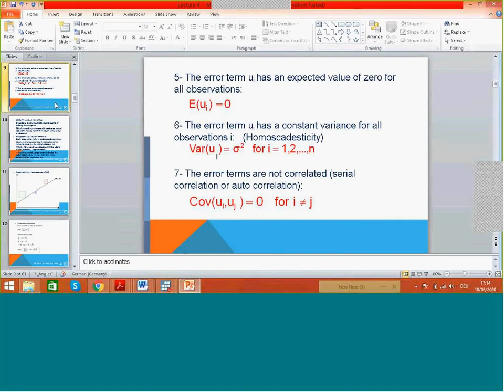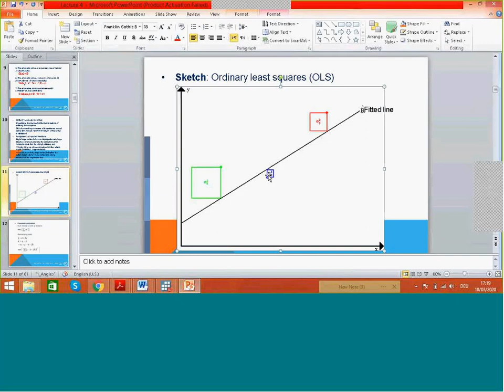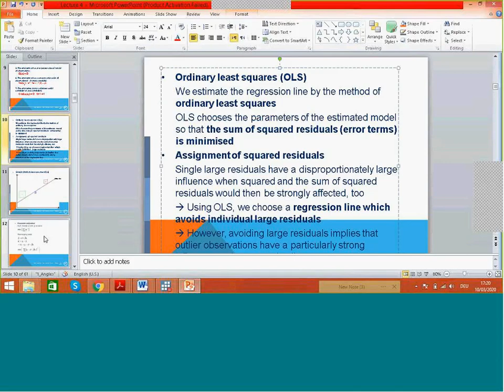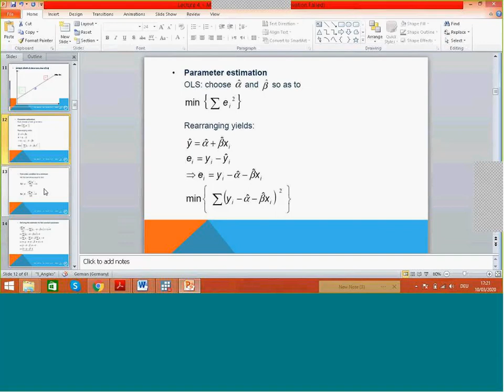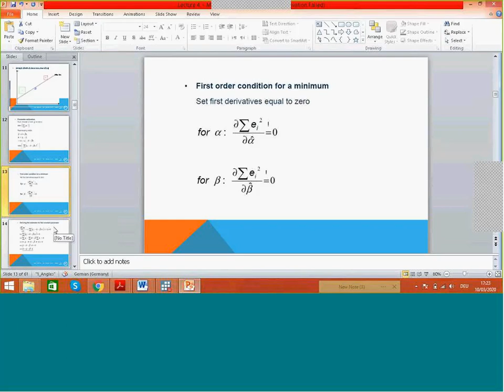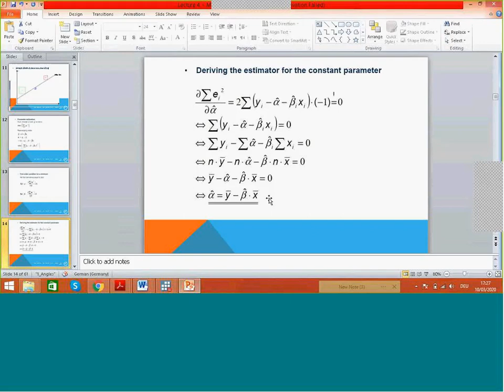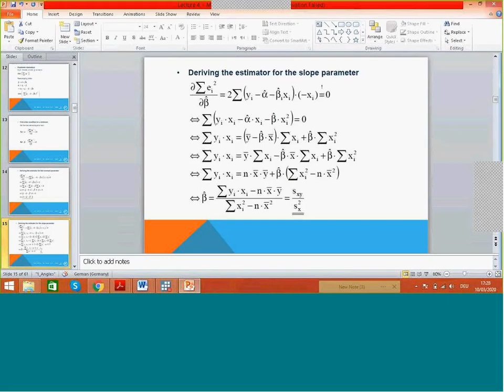طريقة المربعات الصغري شرح كامل - OLS Explained - Arabic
هذا المقطع مقتبس من تدريب الاقتصاد القياسى(المستوي الاول) لدي مؤسسة
M&S Research Hub

 للتعرف اكثر على ورش العمل و تدريبات الاقتصاد القياسى الممنهجة بمستوياتها الست رجاء الرجوع الى الصفحة العربية او الانجليزية الاتيه